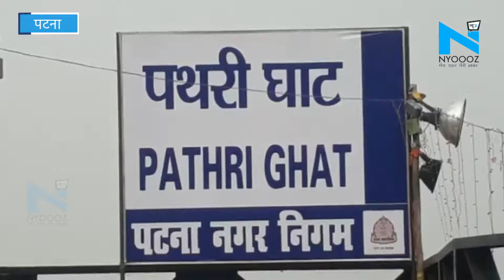Patna: छठ की तैयारी को लेकर Ravishankar Prasad ने किया घाटों का निरीक्षण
आस्था के महापर्व छठ को लेकर गंगा घाट पर तैयारी जारी... केंद्रीय मंत्री रविशंकर प्रसाद ने पटना के गंगा घाटों का किया निरीक्षण... रविशंकर प्रसाद ने सड़कों की साफ-सफाई को लेकर दिए निर्देश ...